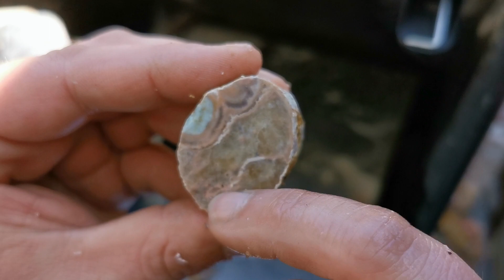Achate vom Waldweg Teil 2: öffnen aller Fundstücke. Mit Calcit Mandeln 😳 Ungekürzt!